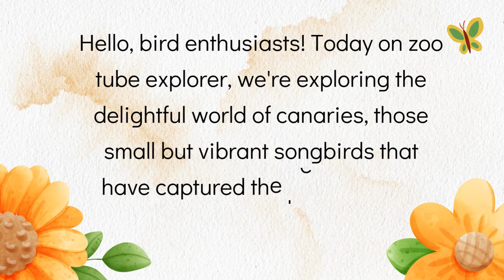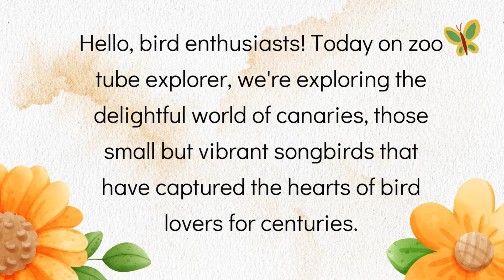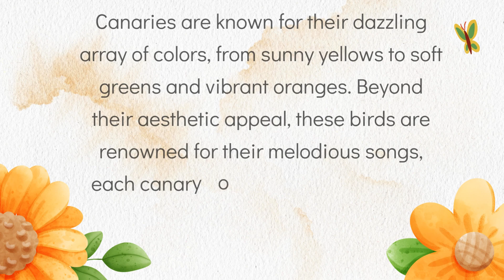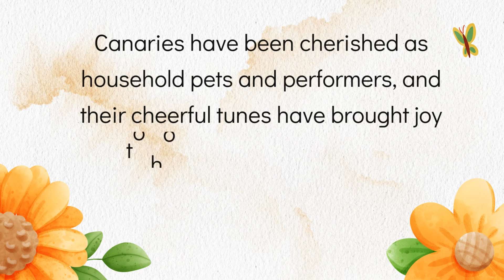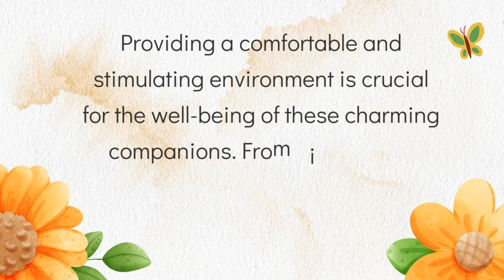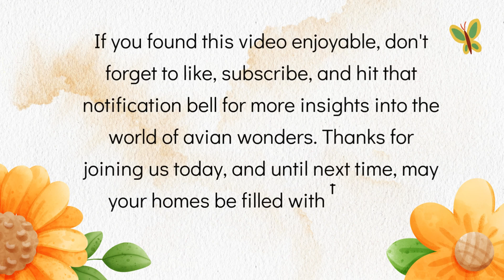Canary Bird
Canaries are known for their dazzling array of colors, from sunny yellows to soft greens and vibrant oranges. Beyond their aesthetic appeal, these birds are renowned for their melodious songs, each canary possessing a unique and enchanting vocal repertoire.

Canaries have been cherished as household pets and performers, and their cheerful tunes have brought joy to homes around the world.

Providing a comfortable and stimulating environment is crucial for the well-being of these charming companions. From diet to cage setup, understanding their needs ensures a happy and healthy life.